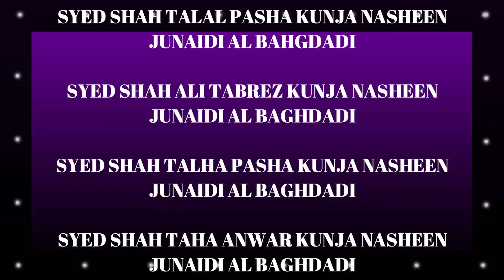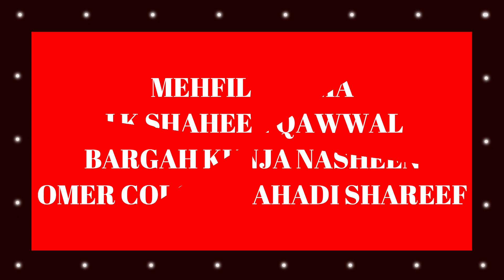SALANA URS HAZRATH SYEDNA MEERA SHAH ABUL KALAM MUSTAFA ANWAR MEHFIL E SAMA 1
SALANA URS E SHAREEF HAZRATH SYEDNA MEERA SHAH ABUL KALAM
MUSTAFA ANWAR KUNJA NASHEEN JUNAIDI AL QUADRI AL BAGHDADI CHISHTI NIZAMI (RH)
ZERE E SARPARASTI
HAZRATH MEERA SYED SHAH ABUL HAMID SADAT ANWAR KUNJA NASHEEN ALMAROOF IRSHAD PASHA JUNAIDI AL BAGHDADI
ZERE E NIGRANI
HAZRAT MOULANA ALHAJ SYED IMRAN PASHA KUNJA NASHEEN JUNAIDI AL BAGHDADI SAHEB
CONVENOR
SAHABZADA QARI ALI TABREZ KUNJA NASHEEN JUNAIDI AL BAGHDADI HAZRATH MEERA SYED SHAH ABUL NAYEEM TAHIR  ANWAR KUNJA NASHEEN JUNAIDI AL BAGHDADI
KHANQAH KUNJA NASHEEN FATEH DARWAZA HYDERABAD MAMADPALLY 7 SHABAN 1445 (AH) 18 FEB 2024